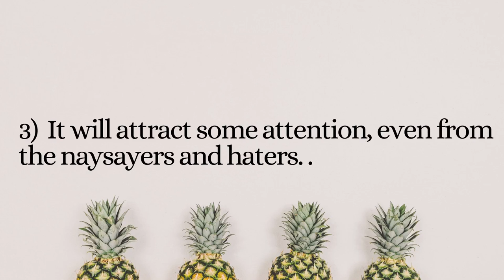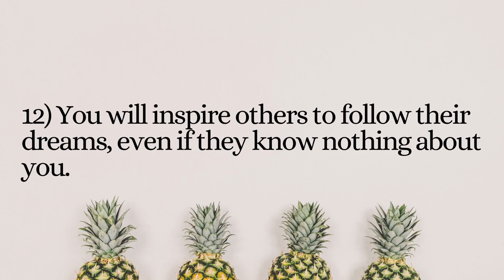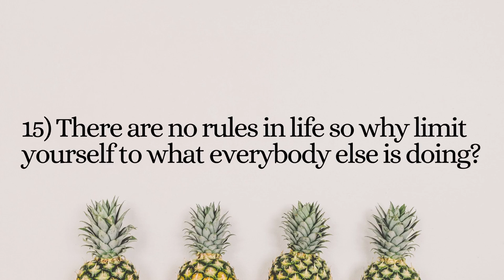20 Reasons Why You Should Chase Your Dreams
Let's call it a reminder of why it is so important to follow your dreams. 🙌

I'm uploading vid every MONDAY and FRIDAY. Also, support my store we are having a great discount on every item there, there is a link below  I'll be thankful if you click it for me. Thank you 😊 Have a nice day everyone and God bless you'll ❤️.
Ahoy fellas! Your wardrobe is shaking, running, and rolling in the deep (pretty much a song, right? haha!)
Inspire Galore is now to the rescue! It is always ready to build up your confidence by showing creativity and helps you to find the ideal fashion that suits you. Create your own style! Be inspired!

Background use: Forgiven Fate by Dan Lebowitz